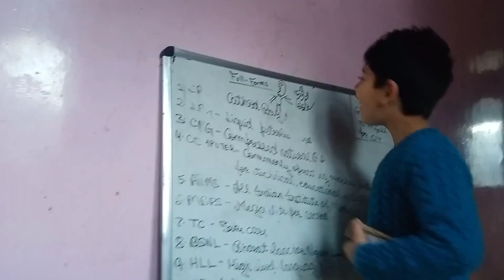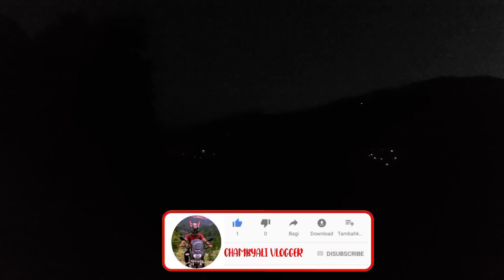Birthday celebration ke chakkar main ye kya ho gaya !! apne sath aisa hoga socha nahi tha!! galti pe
2022 ka  EP_184

➡️VIDEO ACHI LAGE TO LIKE 👍 SHARE AND COMMENT 💬

Jai DUWAT MAHADEV 🙏🙏